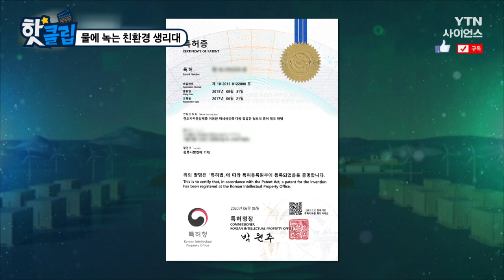[핫클립] 물에 녹는 친환경 생리대 / YTN 사이언스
여성들의 필수품인 생리대.
여성 한 명당 생리대를 평생 1만 2천 개 이상을 버린다고 환산한다.
이렇게 많은 쓰레기를 만들어내는 생리대를 `보다 친환경적으로 만들 순 없을까?`
하는 고민 끝에 휴지처럼 물에 녹는 친환경 생리대를 만들었다고 한다.

물에 녹는 친환경 생리대 / YTN 사이언스